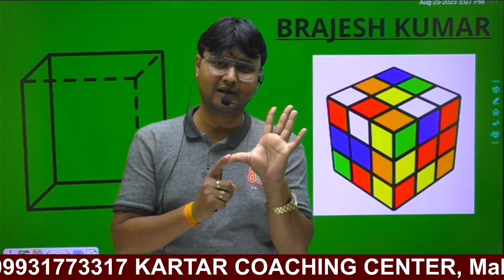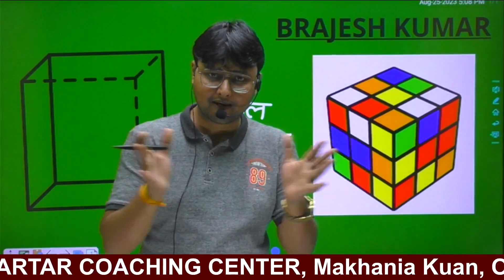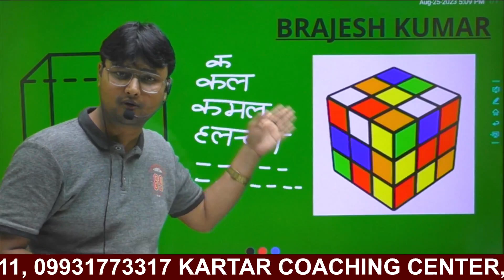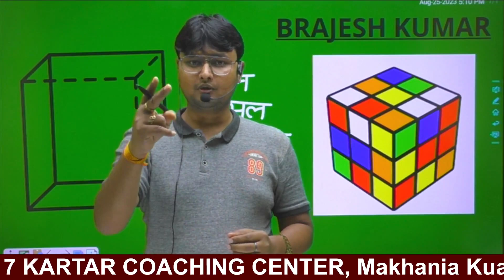Motivational video। BY:- BRAJESH SIR। स्टूडेंट जरुर देखें 🔥 ।। पढ़ने के लिए पागल हो जाओगे 😱।।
KARTAR COACHING CENTER PATNA